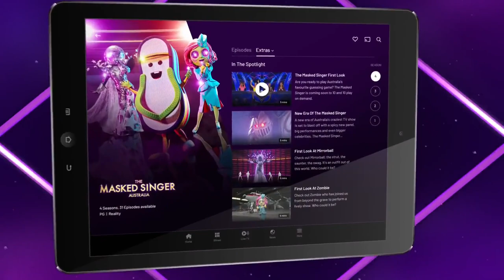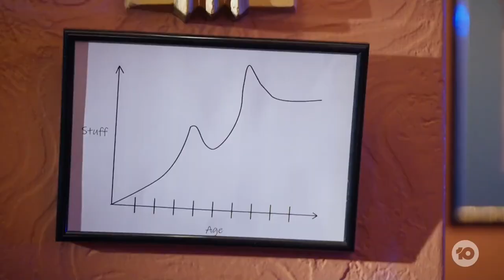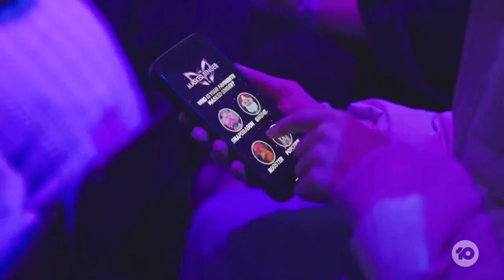The Masked Singer Au S04E06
We're in for a jaw dropper as Osher reveals another secret he's been keeping up his sleeve. Will our masked singer panel be rocked by another twist, and will they correctly guess tonight's hidden star?